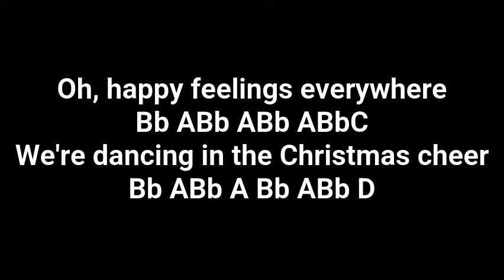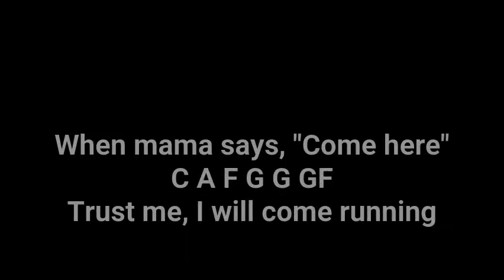Snow Leslie Odom Jr - Flute Notes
Comment song request
Music in this video
Listen ad-free with YouTube Premium
Song
Snow
Artist
Leslie Odom Jr.
Album
Snow
WMG (on behalf of S-Curve Records); Polaris Hub AB, BMI - Broadcast Music Inc., CMRRA, ASCAP, UMPG Publishing, and 4 Music Rights Societies